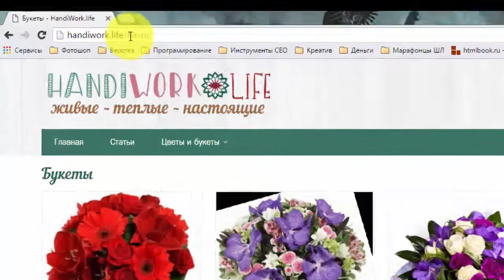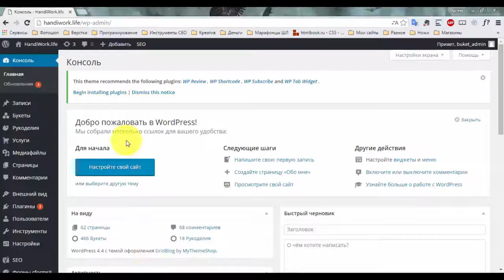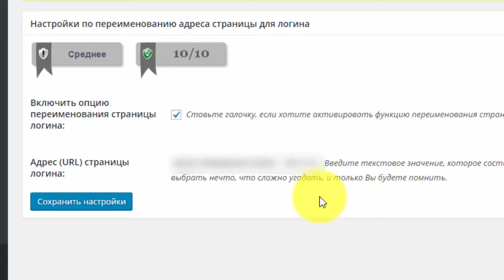Обходим ошибку 404 при входе в админку, после настройки All In One WP Security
Настроили плагин All In One WP Security и забыли ссылку входа в админку? Не беда, есть простой способ